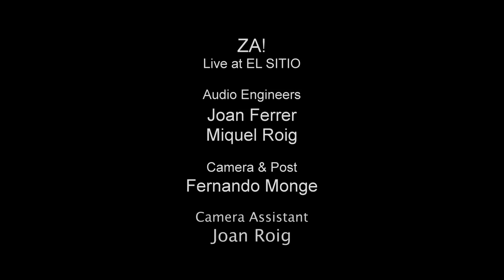ZA! - "Calentito" (Live at EL SITIO, Eivissa)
Xiringuito a Groenlàndia presents ZA! live at EL SITIO (Eivissa)

Recorded January 31st, 2014

Audio Engineers: Miquel Roig & Joan Ferrer
Camera & Post: Fernando Monge
Camera Assistant: Joan Roig